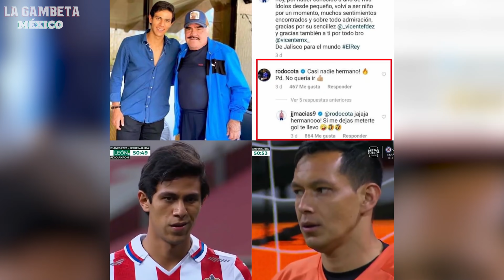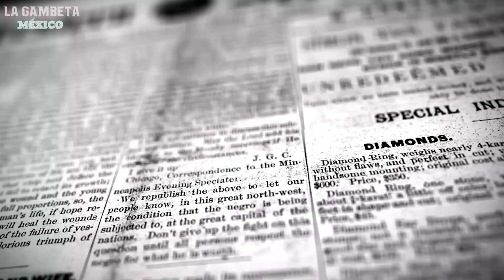¿Cota y Macías AMAÑADOS para EMPATE de Chivas?|Guido "METE PIE" AL AME con Aguilera| ¡ADIÓS BONILLA!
Hola Gambeteros, aquí les tenemos la mejor información del día en el mundo del fútbol, hoy les informamos sobre todo el revuelo que causa el "amaño" del que acusan a Cota portero del León, además del adiós a Enrique Bonilla